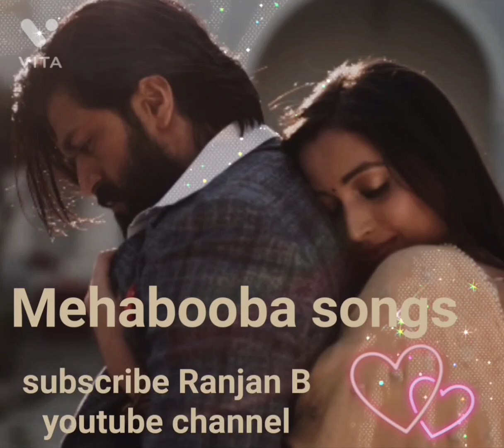Mehabooba Hindi Songs | KGF Chapter2 Rocking Star Yash| Prashanth Neel Ravi Basrur Hombale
Song Name: Mehabooba
Movie:KGF Chapter2
Singers:Anaya Bhat
Music Director: Ravi Basrur
Lyrics: Shabbir Ahmed
Music Label: MRT Music